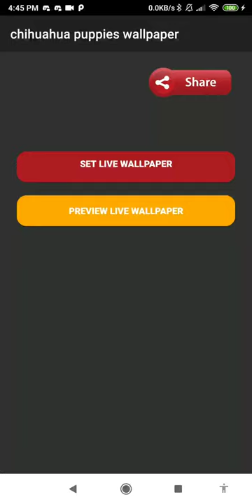chihuahua dog wallpaper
this application is small dog wallpaper

set chihuahua dog wallpaper as your personalization to decorate your phone. buy and get this small dog wallpaper from our store page. you can also download other live wallpaper in case you don’t find this lwp for you.

we have the best brown dog wallpaper. do not forget, we had a vast lwp collection for your smart phone so, check the breathtaking image for your smartphone background, and you will fall in love with your mobile phone again because of this funny dog backgrounds.

in this video wallpaper you can see the subtle animation of dog photography. you can see this toy small dog chihuahua with big eye and cute smile. this giving a sensation of having real pet on your phone. indeed a very amazing animated dog wallpaper.

tiny in size but large in spirit, the chihuahua is one of those highly evolved breeds that has managed to convince most humans that it should be carried around everywhere. witness this dog breed wallpaper.

of course for a chihuahua simply walking a sidewalk or hanging out in the kitchen can be a risky business. at less than six pounds, a little buddy subjected to a careless misstep by a human can be badly injured. however most chihuahuas are very affectionate anyhow and prefer cuddling close to their humans. go get this pet dog wallpaper.

the chihuahua is a breed with an obscure history. most believe that it originated in mexico with the mayans, toltecs and aztecs, but other less favoured theories suggest egypt, malta or even china. spice up your phone with this moving dog wallpaper.

if chihuahuas have a negative reputation, it is often that they seem snappy, in part this is probably due to their strong attachment to their humans. this is indeed one of the best chihuahua wallpaper.

feature:
- no ads.
- little dog wallpaper for your phone.
- includes video live wallpaper.
- 1080p motion background compatible with 99% mobile devices.
- animated background.